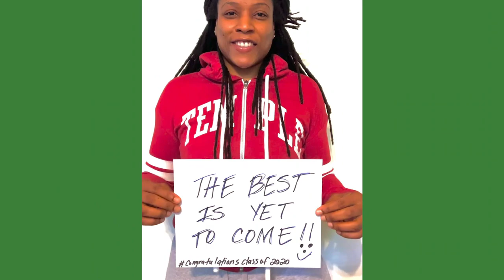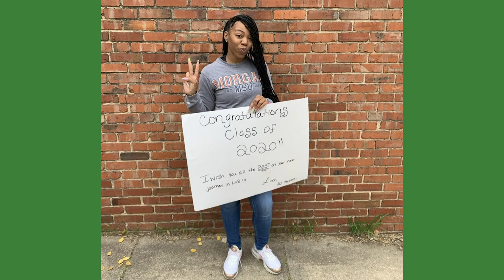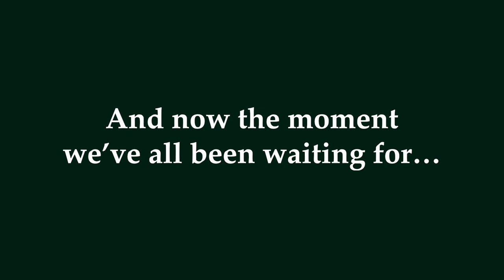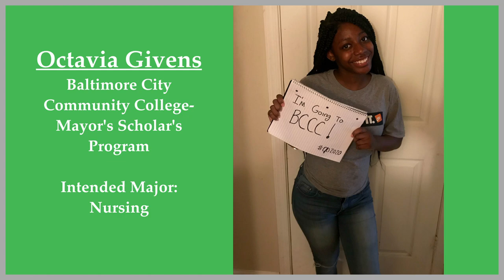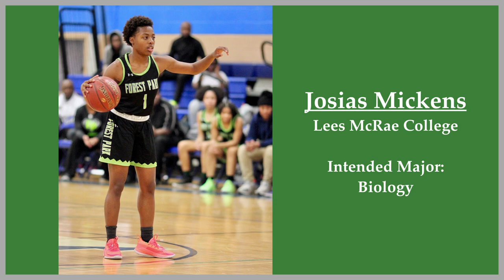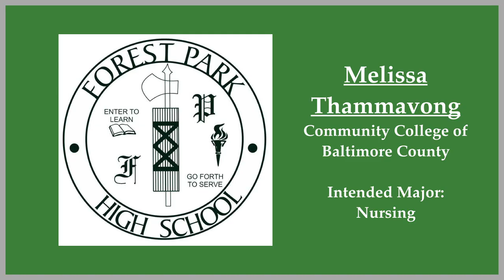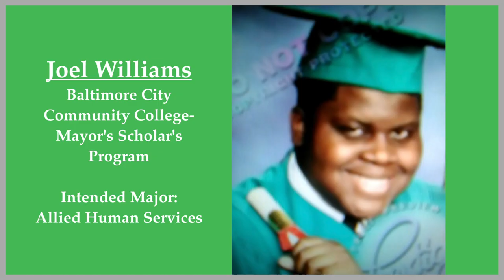Forest Park HS Class of 2020